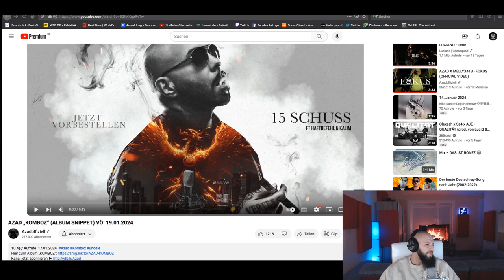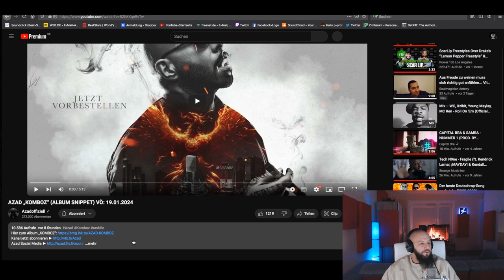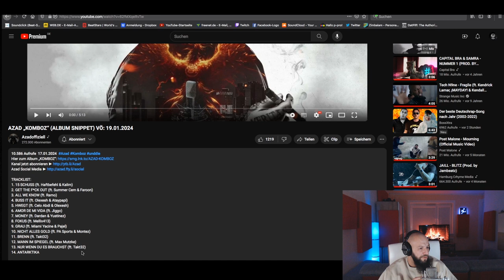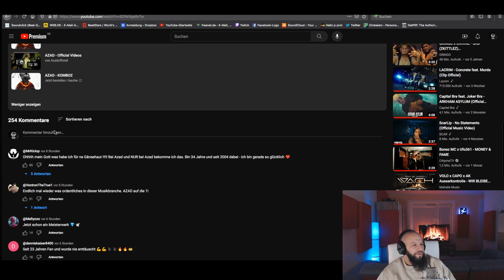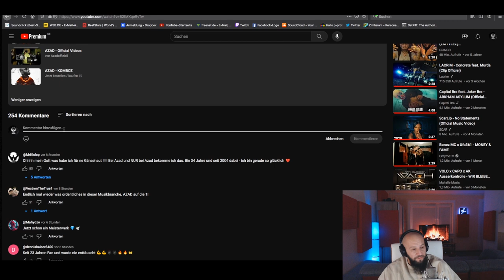Mein Favorit ist... ❙ AZAD „KOMBOZ“ (ALBUM SNIPPET) ❙ ►P-REACTION◄ ❙ PPM ❙ Reaction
💿PPM BEATZ - DRILL (Instrumental)

AZAD „KOMBOZ“ (ALBUM SNIPPET) VÖ: 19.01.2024

Intro Beat prod by. P-Production Music (PPM BEATZ)